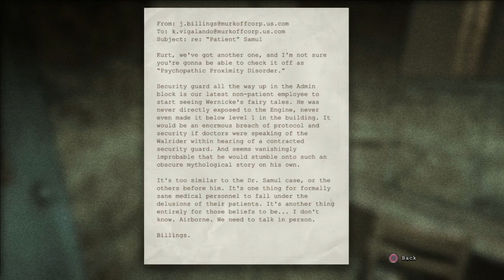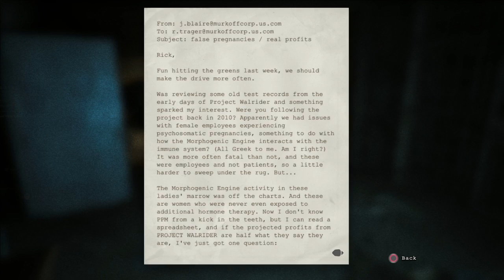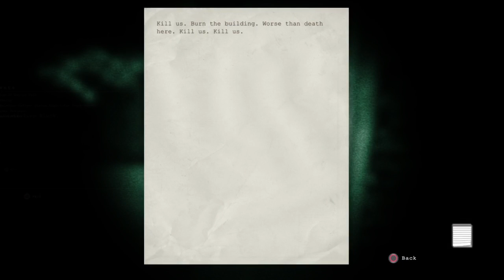Let's play Outlast Whistler blower[Dude didn't was his hands]pt3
Hey everyone it's your boy Heemz. I'm a Youtuber and here we'll do let's plays/walkthroughs on many games.